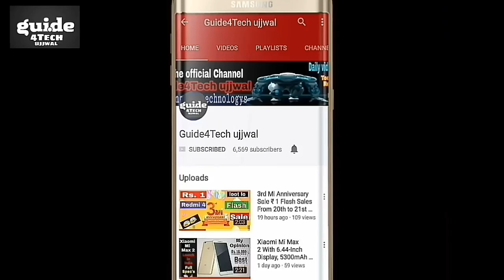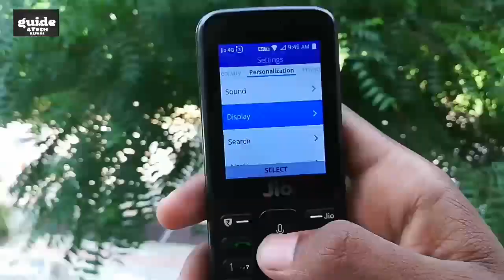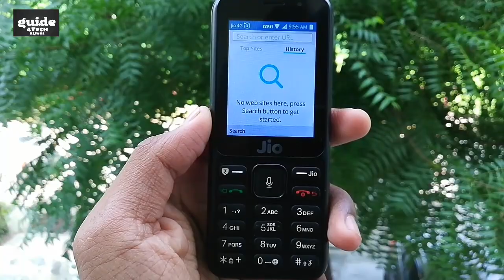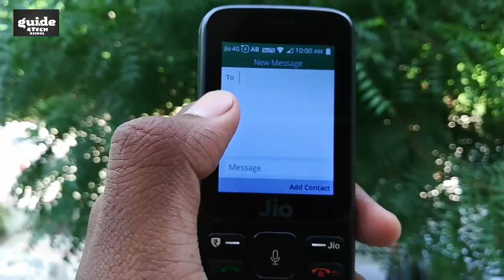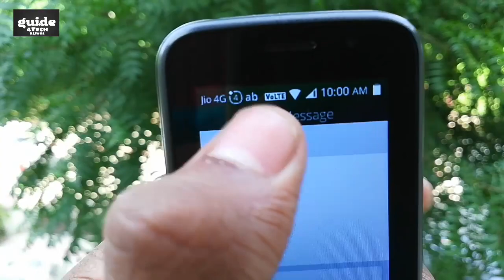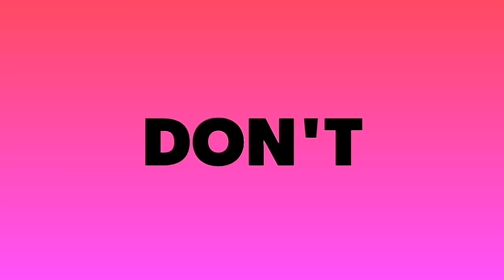Jio Phone खुशख़बरी New KaiOS Update | 20 latest Features Tips, Tricks & Hidden Features In Hindi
Namaskar Dosto..!! Jio Phone खुशख़बरी New KaiOS Update | 20 latest Features Tips, Tricks & Hidden Features In Hindi

1. Jio Phone Software Update
2. Jio Phone Latest Update
3. Jio Phone Tips Tricks Hidden Features
4. Jio Phone WhatsApp Full Details
5. Jio Phone kaiOS Update
6. Jio Phone New Features
7. Jio Phone 20 Hidden Features

Aaj ki is Video me Maine aap logo ko bataya hai Kuch new Hidden Features ya AAP ke sakte ho Tips & Trick Jo ki Jio Phone me Software Update ane ke Baad aayi hai... To Puri jankari ke liye ye video starting SE lekar last tak jaroor dekhiyega..!!

Guide4Tech ujjwal.. :) :)